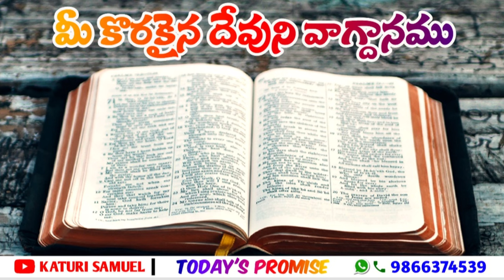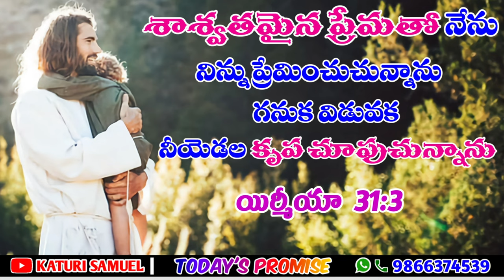Today's Promise 29.11.2022 || Telugu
Today's Promise in Telugu / Today Promise in Telugu / Today's Promise
Today Promise / Today God's Word / Today Jesus Promise
Daily Bible Promise / Daily Bible Verse / Bible Promise in Telugu
Bible Promise / Bible Verses in Telugu / Telugu Bible Quiz Today's Promise
Jesus Promise / Daily Memory Verses in Bible / Telugu Bible Stories
Today's God's Word in Telugu / Telugu Christian Messages / Telugu Bible
Telugu Bible Promise / Telugu Audio Bible / Bible Promises in Telugu
Telugu Bbible Promises / Today's Promise by Pastor Praveen
Today's Promise Stephen Paul / Today's Promise PJ Stephen Paul
Today's Promise by Satish kumar / Today's Promise Telugu Bible Quiz
Today's Promise John Wesley / Today's Promise Clvary Temple
Today's Promise Word Nijam Tv / Today Promise in Telugu Satish Kumar
Today Promise in Telugu John Wesley / Today Promise John Wesley
Today Promise by Satish Kumar / Today Promise in Telugu Stephen Paul
Today Promise of God PJS Paul / Today Promise of God in Telugu
Today Promise of God / Ee Roju Devuni Vagdhanam / Bible Vagdhanam
Bible Vagdhanam in Telugu / Telugu Bible Vagdhanam / Daily Bible Word
Daily Bible Word in Telugu / Daily Bread in Telugu / Daily Bread
Daily Promise in Telugu / Daily Bible Promise Verses / Daily Promise
Bible Promises / Bible Promises in Telugu / Bible Promise Verses
Daily Bible Reading / Telugu Christian Daily Messages / Daily Bible Words
Daily Bible Verses in Telugu / Faith Lessons in Bible / Hope Teachings
Ee Dinam Devuni Vagdhanam / Jesus Promise in Telugu / Jesus Words
Jesus Promises in the Bible / Jesus Bible Promises / Jesus Bible Words
Telugu Bible Words / Telugu Bible Teachings / Telugu Bible Promises
Telugu Christian Short Messages / Telugu Christian Short Sermons
Telugu Short Sermons / Short Sermons / Short Sermons of Jesus
Short Telugu Messages in Bible / Christian Short Sermons
Christian Words / Daily Christian Short Sermons Daily Bible Sermons
Christian Short Messages / Today's Promise by Katuri Samuel
Today Promise by Katuri Samuel / Daily Bible Verses by Katuri Samuel